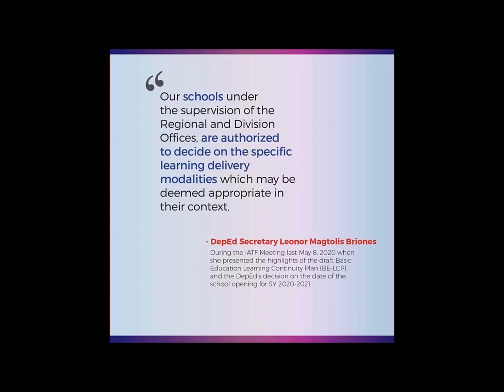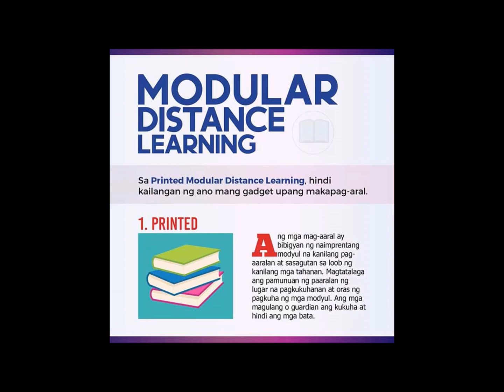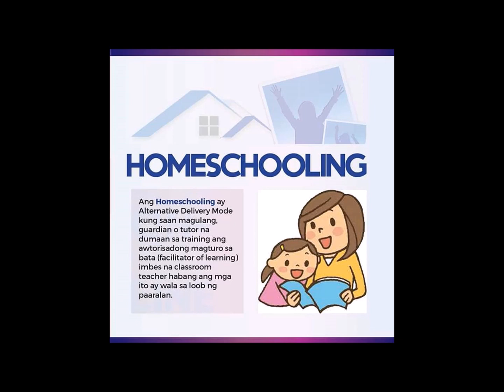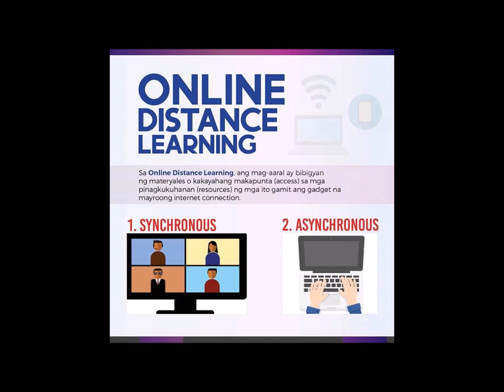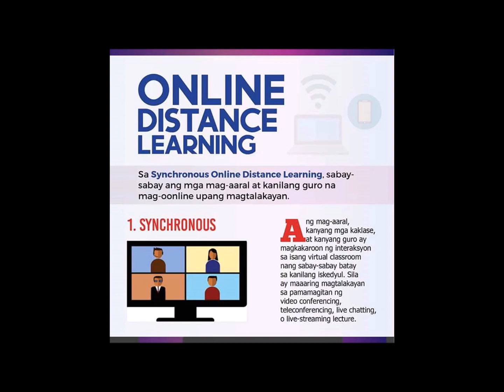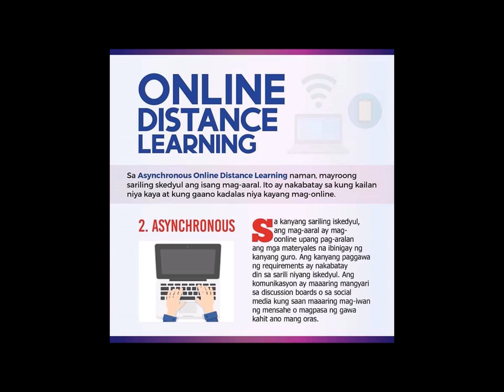Learning Delivery Modality Explanation